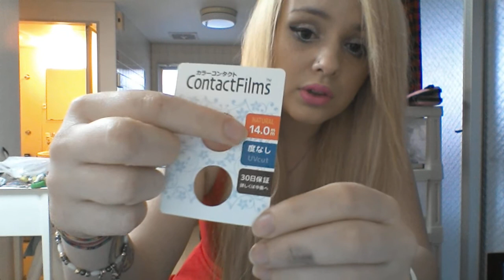Lelly Rem Vlog - Lenti a contatto Giapponese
Hi Guys This is my -
Ciao Ragazzi questo e il Mio Gameplay Di

         "6       )°    hop            hop
\)\). ,/ \. / \ Rabbit Power

Link Check This Out -